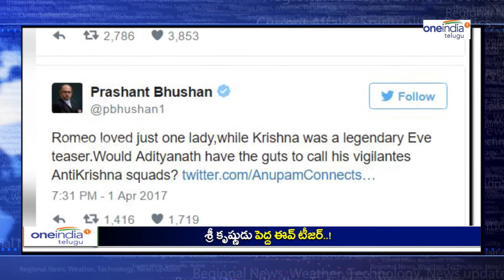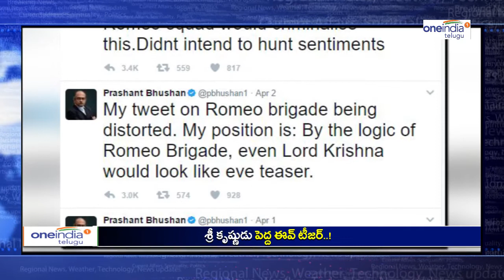Anti-Romeo Squad : Lord Krishna Was A Legendary Eve Teaser! : Prashant Bhushan - Oneindia Telugu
Lawyer-politician Prashant Bhushan Insults Lord Krishna By Calling Him Eve Teaser.

శ్రీ కృష్ణుడు పెద్ద ఈవ్ టీజర్